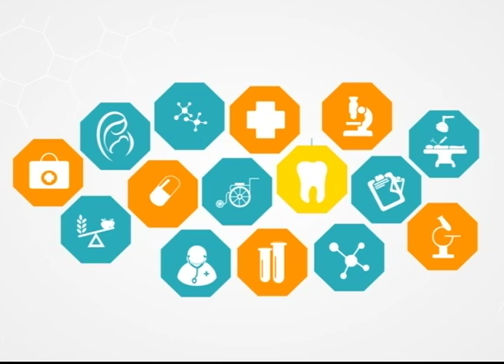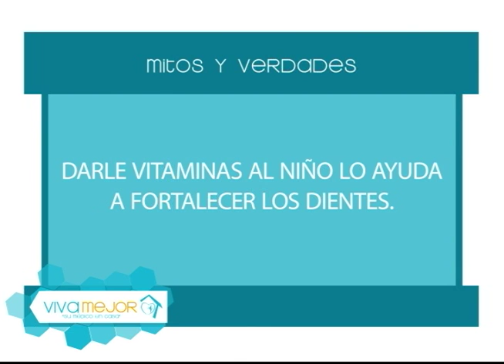Mitos y verdades sobre las citas de nuestros hijos al Odontólogo | Viva Mejor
¿Conoce usted cuando debe de ser la primera cita de su hijo al Odontólogo? Acompañe a la Dra. Astrid Daher a conversar sobre este tema junto a sus invitadas.

Invitadas:
Dra. Carola Espinoza Cordero
Dra. Adriana Amado Scheider – Odontopediatra.